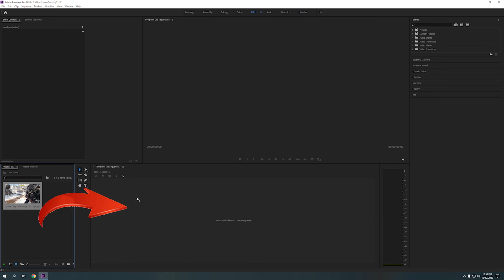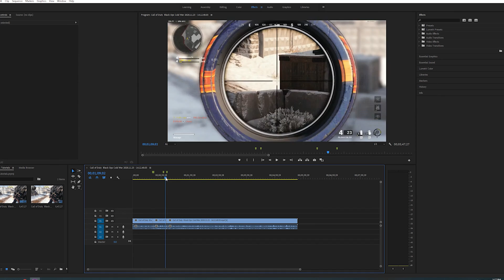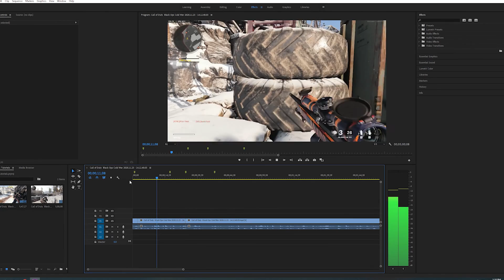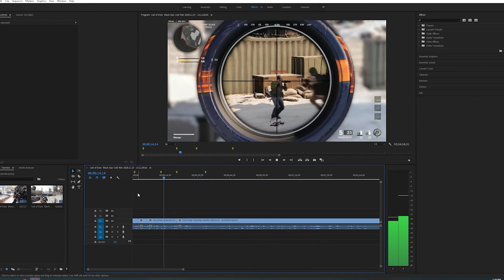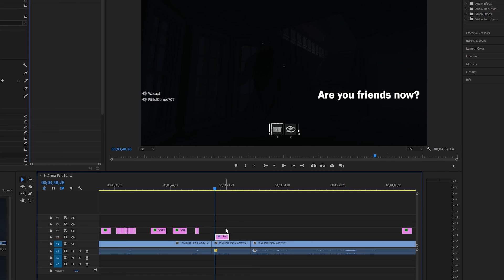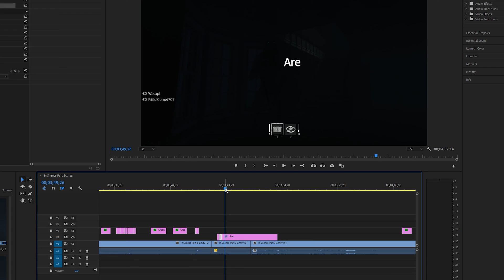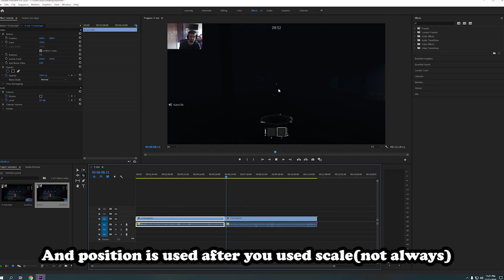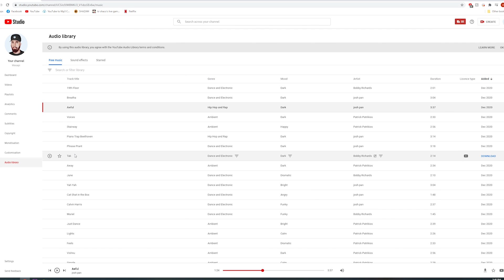TUTORIAL:HOW TO MAKE GAMING VIDEOS IN 2021 FOR BEGINNERS|USING ADOBE PREMIERE PRO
Okay so this is very new to me (to talk to you) and go in depth tutorial on how to make something. So i'm not sure if you are going to like it.. but anyway i would really like to receive comments and thoughts! I hope you learned something from this video i hope you enjoyed it as well... If you wanna see more videos like this let me know.

Once again thanks for everything , Love you !

Intro:(0:00)
Cutting Video In Depth :(0:39)
How to Subtitles :(5:00)
Position And Scale - Smooth Zooming :(8:50)
Songs, music etc (no copyright) :(10:00)
Outro:(10:30)